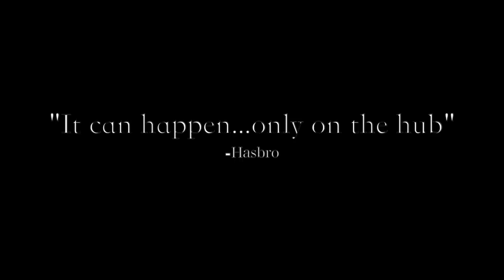The Hub - Rest In Peace.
"It could happen...only on the hub."
Rest In Peace. It wasn't your time.